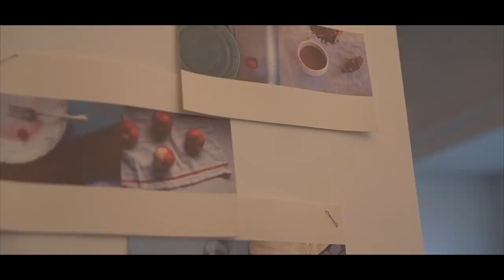🌧Autumn rain | 🏕 The beginning of camping | Vlog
영상은 1080P 음량은 70% 으로 감상해주세요 😉
Please enjoy the video quality at 1080P and the volume at 70% 😉

Thank you so, so, so, so, and so for watching the video today. 😄

Be something

What if you want to know more about latte papa?

[ Address ]
1호점: 제주시 인다9길 29 위더스,트래블 카페
With us travel, 29, Inda 9-gil, Jeju City

2호점: 제주시 중앙로 5길 4 위터스, 트래블 칠성점
With us, travel, 4, Jungang-ro 5-gil, Jeju City